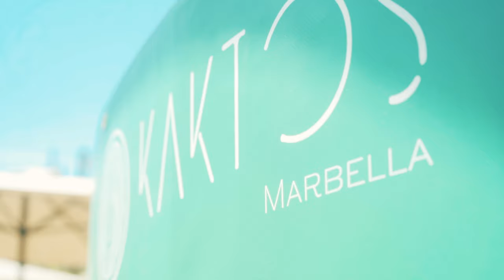Nanz TT - Drip Experiment (Music Video)